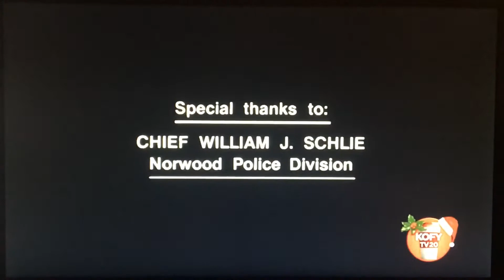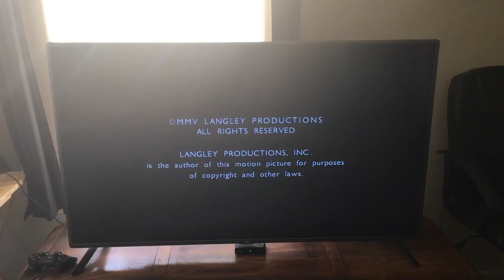The Best of Cops Ending Credits, on Syndication!!